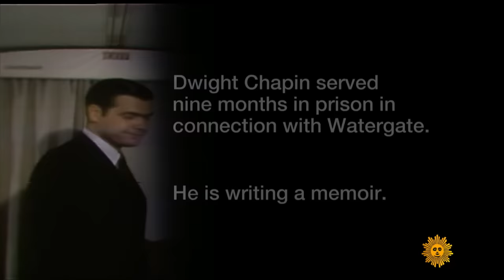Remembering 1968: The return of Richard Nixon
Richard Schlesinger looks back at the hard-fought race for the presidency in the turbulent year of 1968, when President Johnson withdrew from seeking re-election, and Richard Nixon – following losses in runs for the White House and the California Governor's Mansion – won the Republican presidential nomination and, ultimately, the presidency. Richard Schlesinger talks with biographer Evan Thomas, Nixon aide Dwight Chapin and speechwriter Pat Buchanan, and with then-Senator Walter Mondale, about the unpredictable contest between a law-and-order candidate hoping to shed his image as a "loser," and a sitting vice president breaking from his own administration to vow an end to the bombing of North Vietnam.